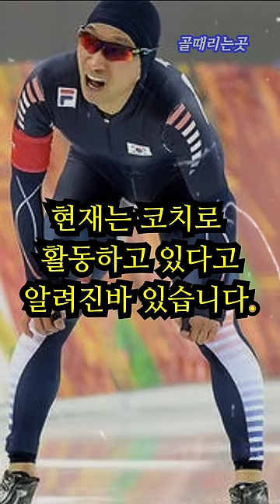손담비 남편 이규혁의 엄청난 집안 수준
손담비 남편 이규혁은 스피드 스케이팅 선수로 활동한 바 있으며, 20년 이상 국가대표로 활약했습니다. 이규혁의 가족은 빙상 명문가로 알려져 있으며, 어머니를 위해 스케이트화 사업을 시작한 외할아버지와 피겨 스케이팅 코치로 활동 중인 남동생도 있습니다. 현재 이규혁은 손담비와 달콤한 신혼을 즐기고 있으며, 방송에서 결혼 준비과정과 신혼집을 공개했습니다.